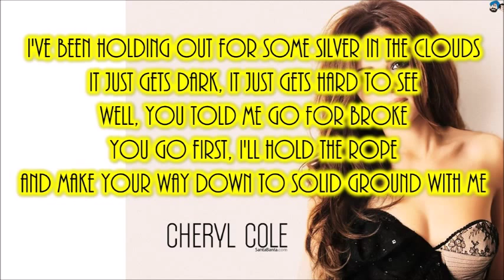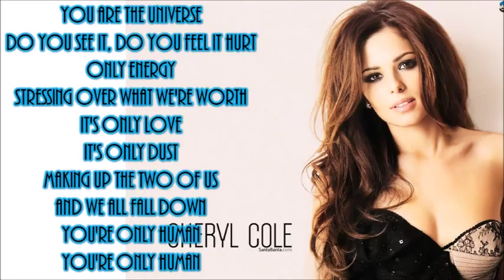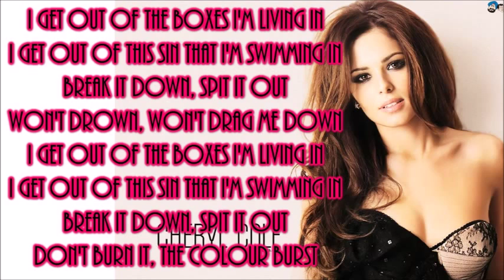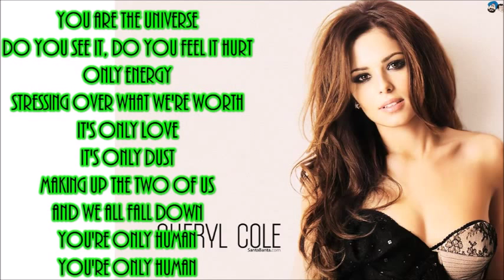Cheryl - Only Human (LYRICS)